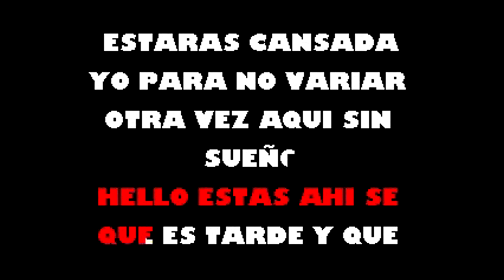Estas Ahi Gilberto Santa Rosa Karaoke